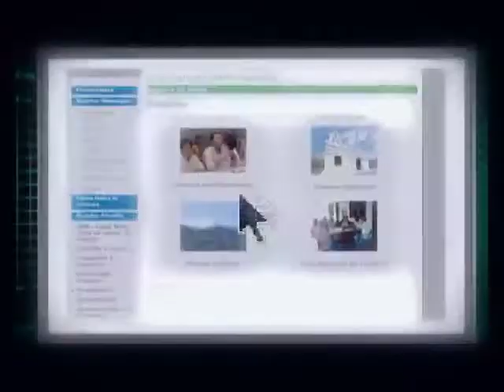Avances de los Contenidos Digitales en el 2011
La idea es que el número de aplicaciones digitales desarrolladas por colombianos crezca significativamente, ya que todo se proyecta para que en 2014, los habitantes del país tengamos una vida más productiva gracias a ellas; además son el motor para reducir la pobreza de Colombia y generar empleos. Actualmente se descargan más de 24 millones de aplicaciones al día, y se espera que para 2016, muevan 25 veces más dinero que la producción del café; dos datos que corroboran la importancia que tiene crear aplicaciones digitales.